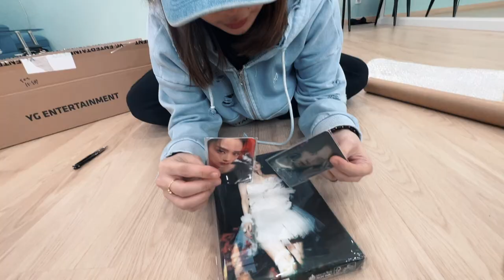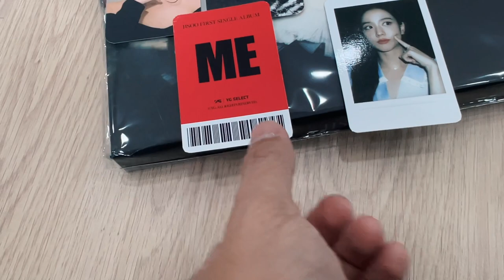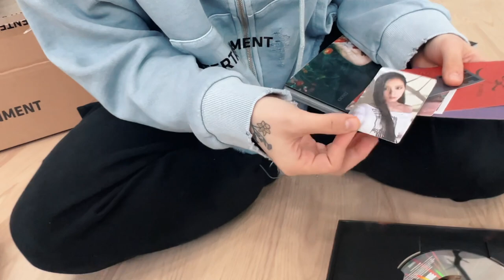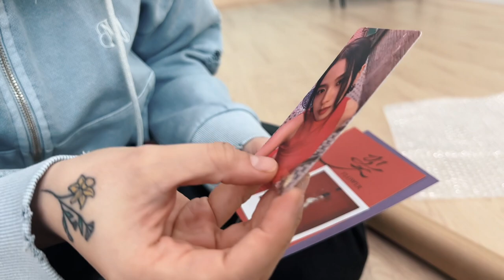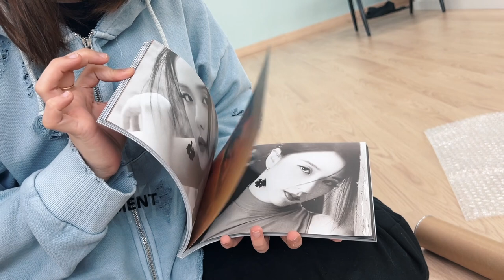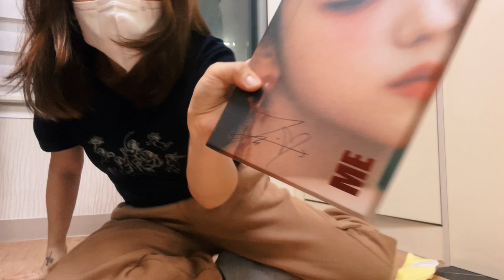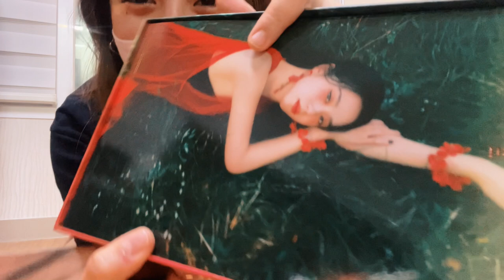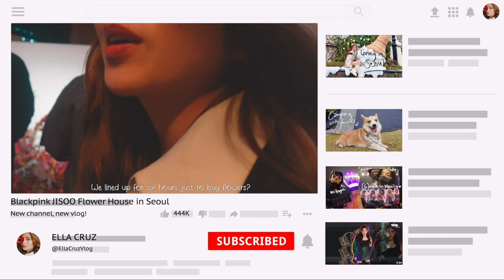Gift from Jisoo and Unboxing 'ME' Album! ❤️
Hiyieee~

Sharing to you my unboxing of Jisoo's ME Album and when I received the prize that I won for the BEST PHOTO event at the Jisoo Flower House 🩵